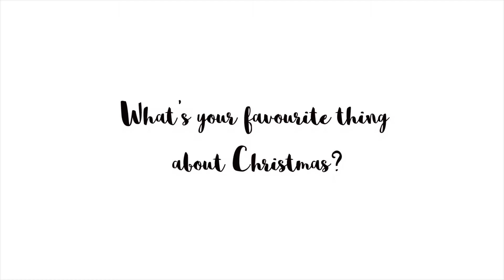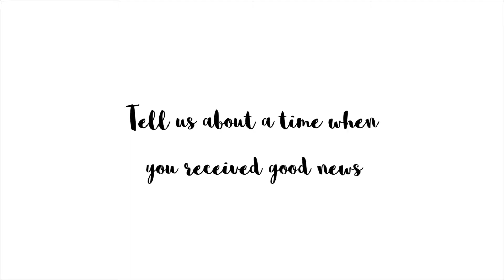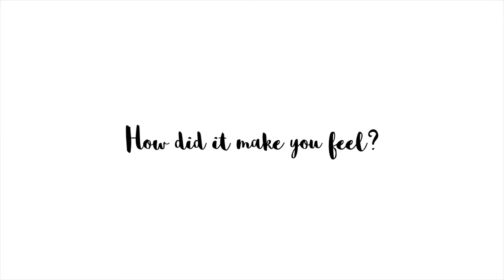Christmas Vox Pop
Jingle by James Otto